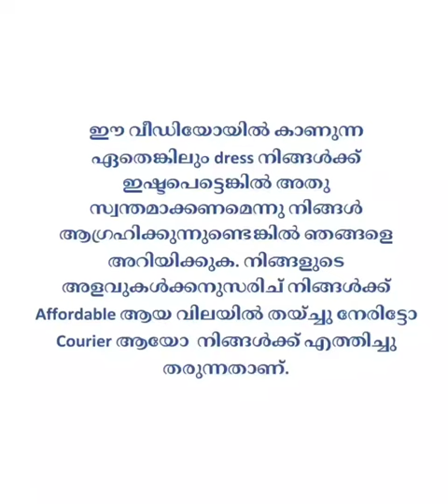Latest Colourful Abaya Collections| Lavender Designs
If you like any design, you can own it. We will send your design by direct or by courier with affordable price by stitching. For which please send your design photo, your name, address, your measurements.